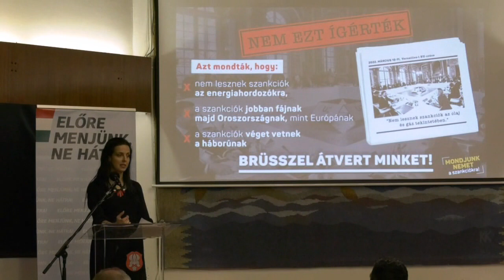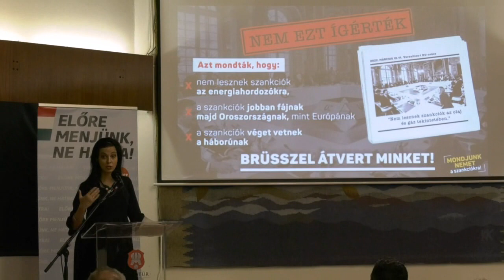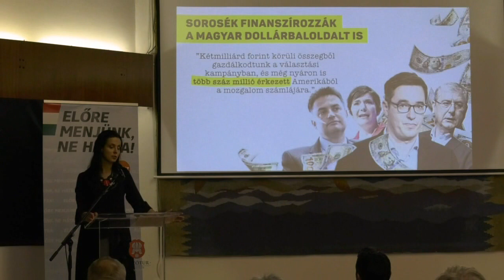Lakossági fórum 2022 11 17